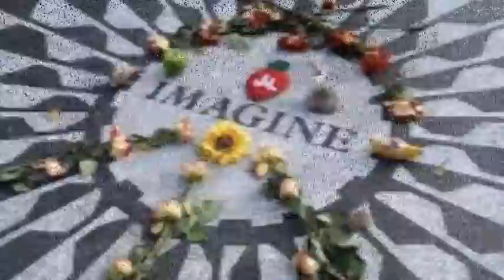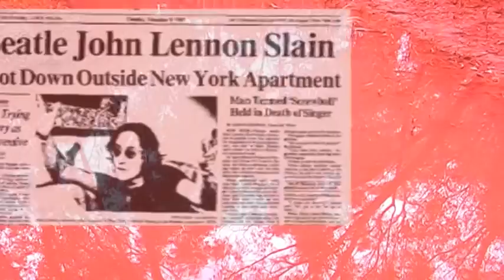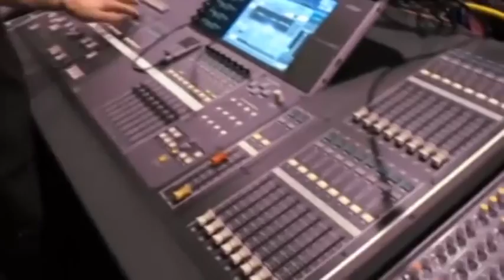Wrokdown - The Chantoozies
It was a big night at the last Wrokdown episode for 2015 when the Chantoozies appeared.  Wendy told us they were great company, and very funny, but Tottie, Eve and Ally had decided they wouldn't talk over each other.  However this was short lived, and they ended up having us in stitches!  Soozie was out and about with singer/songwriter Billy Field, who I didn't know had owned Paradise Studios.  Billy had a few hits in the 80's, but had originally been in a band called King Fox in the late 60's.  We play a clip from Pip Joyce - Catcher in the Rye - originally co-written by his brother Gerry who has since passed on.  And we all love the new Chantoozies single 'Black and Blue', written by Tottie, and we enjoyed the clip at the end of the show.  Back next year.  Wrok on!!